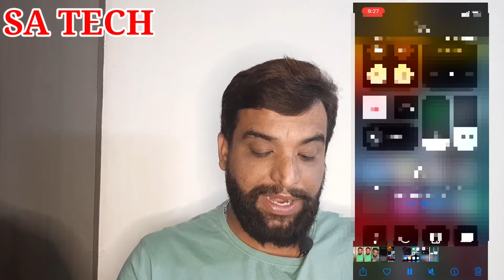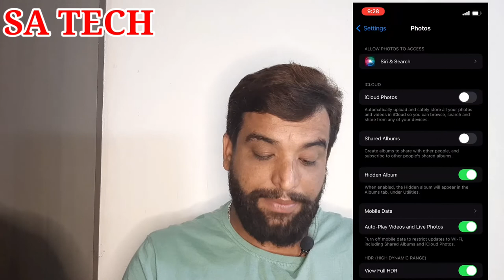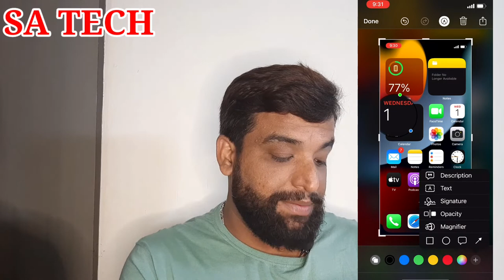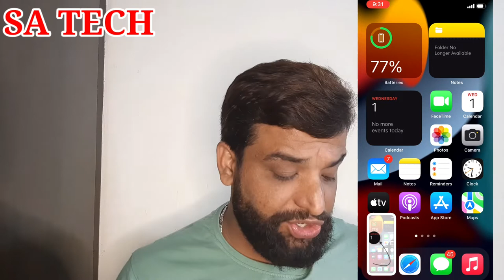Best 5 Hidden Features Of Iphone in Hindi,Iphone Hidden Tips and tricks 2021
In this Video I Describe About best 5 Hidden Features Of Iphone